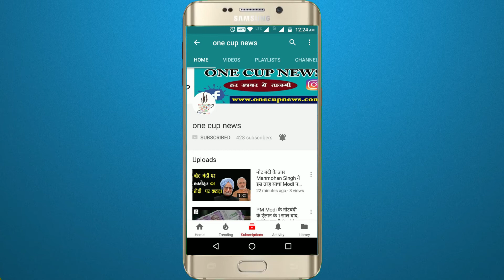U.S. Nuclear Commander का ब्यान अगर Donald Trump भी देगें परमाणु हमले का आदेश तो नही मानेगें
U.S. nuclear commander said on Saturday that he would resist President Donald Trump if he ordered an “illegal” launch of nuclear weapons.